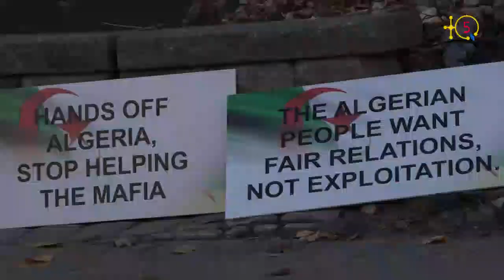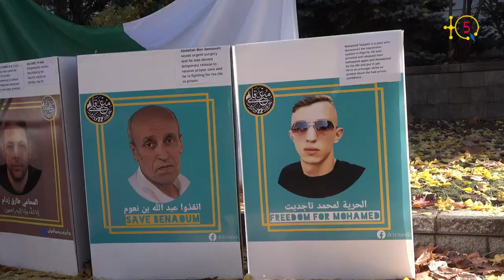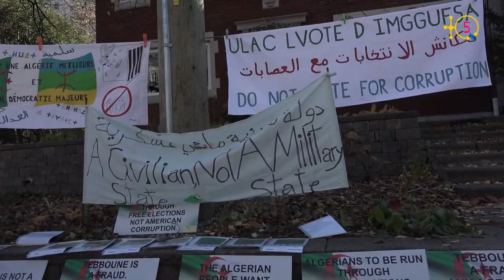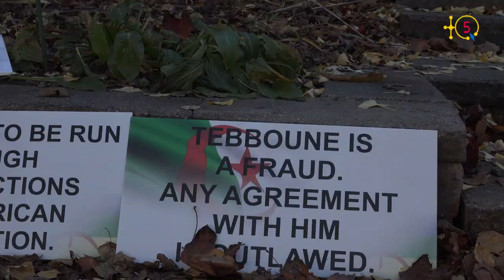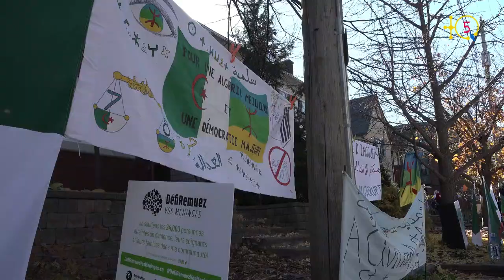Rassemblement devant le consulat d'Algérie à Ottawa pour dire NON au référendum sur la constitution.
Ibeddi sdat n kunsila n Zzayer di Ottawa akken ad-inin ulac i Lvut (tifranin i tmendawt) Ulac.

TQ5 Media